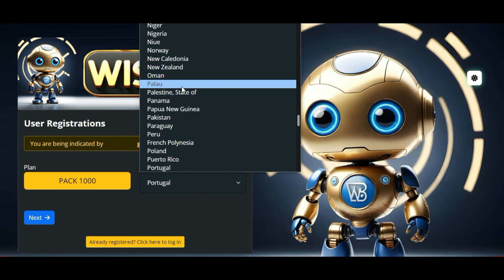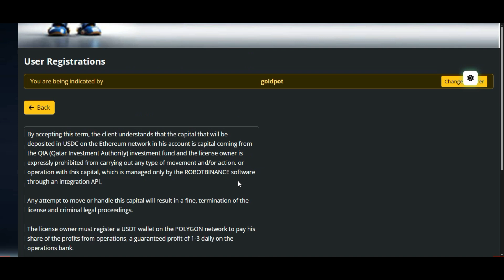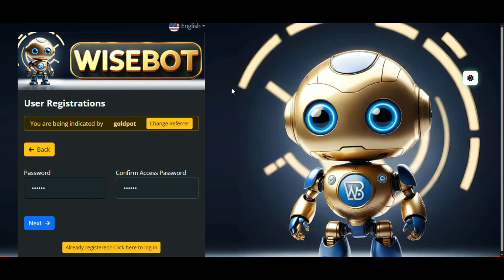COMO SE CADASTRAR NA WISEBOT | COMECE A LUCRAR NO PILOTO AUTOMATICO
🚨 GRUPO WISEBOT

🚀 RENDIMENTO DIRETO PRA SUA CARTEIRA USDT POLYGON AUTOMATICAMENTE!!.
😎 CARTEIRA QUE TEM USDT DA REDE POLIGON INDICADA 👇
✅ 1. Você compra a licença e após 24 horas começa a ver o capital comercial do robô da empresa.

🔥 2. O WiseBOT realiza arbitragem composta e negociação de pares de moedas pagando diretamente em sua carteira USDT POLYGON.

💥 3. Retornos diários de 1 a 1,3%

de DOMINGO a DOMINGO. 😱💰💰💰

4.* Licenças de 50$ 100$ 250$ 500$ 1000$ 2500$ 5000$ e 10.000$ (UPGRADE paga apenas a diferença)

5.* Retirada líquida mínima de $20.

❇️ 6. Taxa de retirada de 3%.

💰 7. O objetivo é DOBRAR ou TRIPLICAR o seu investimento em licenças.

🎯 8. Bônus direto de 10%.

*Binário 8% (lado inferior)

   *INCRÍVEIS 1% A 3% DE DOMINGO A DOMINGO.

💰 BOT funcionando, simplesmente fantástico.